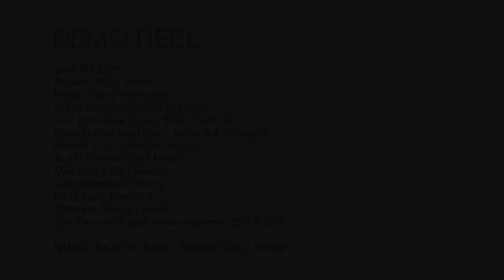Carmen Reyes Make-up